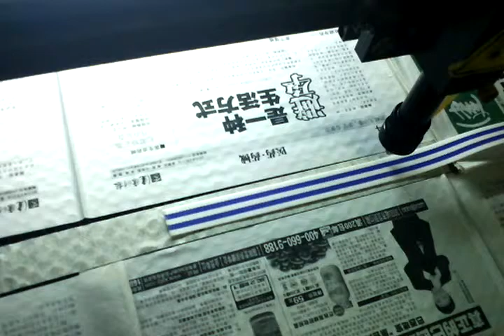Laser cut watch belt